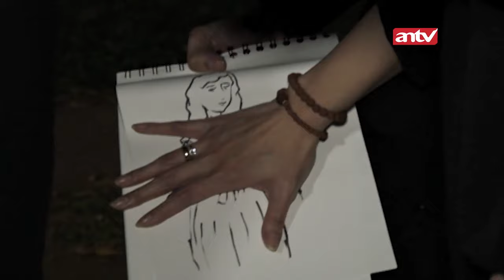Sosok Ini Gak Mau Dilihat Gambarnya Karena Merasa Jelek | Memburu MIsteri Eps 24 (2/4)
Berbagai kejadian aneh dan teror gaib berusaha dibuktikan kebenarannya oleh Fadi Iskandar & Sara Wijayanto dengan menelusuri tempat-tempat misterius. Banyak hal di dunia ini yang tidak dapat kita pahami sepenuhnya termasuk kehadiran makhluk astral, di balik eksistensi yang tak kasat mata. Terkadang mereka hadir dan menghantui kita karena sebuah alasan karena masa lalu persaingan dendam cinta tak terbalas Sara Wijayanto dengan kemampuan menembus alam dunia lain dan juga tim akan mencari jawaban atas kehadiran mereka